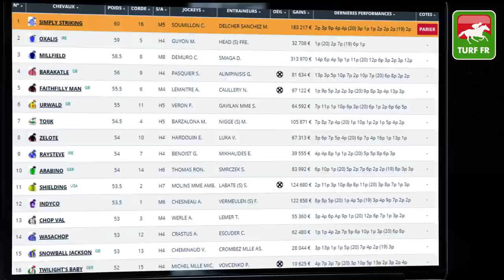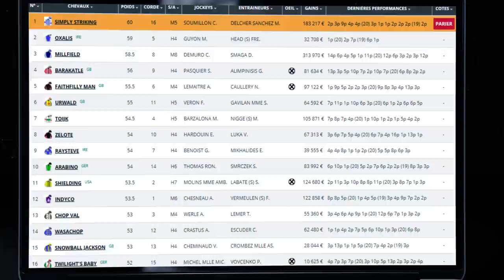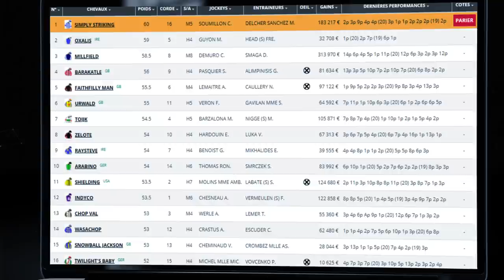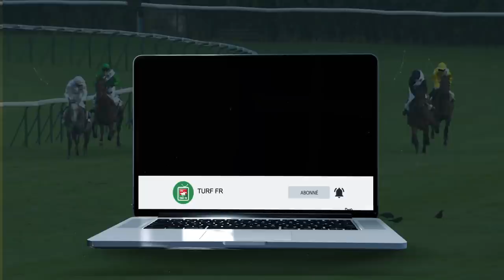Minute Quinté TURF FR : PRIX DE LA PLACE DES VOSGES - Jeudi 01 Juillet 2021 Longchamp 🏇 PMU #244755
🥇 Retrouvez le pronostic exclusif de notre expert Turf Lucius Simenon pour le PRIX DE LA PLACE DES VOSGES le Jeudi 01 Juillet 2021 à l'hippodrome de Paris Longchamp en France.

✅ Les partants de la course PMU : R1C7 - PRIX DE LA PLACE DES VOSGES :

✅ NOS LOGICIELS TURF :
✔️ Logiciel TURF INFO Professionnel Edition: